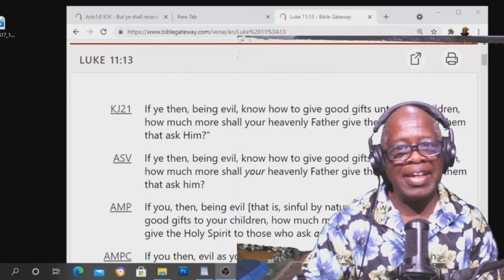HOW TO RECIEVE THE HOLY SPIRIT / HOLY GHOST, THE MONTE CAGLE CHANNEL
If you are saved and would like to know more about God and Jesus Christ, ask for the gift of the Holy Spirit.  What is the Holy spirit and what does it do for you and how to recieve it? Well this video is for you. It's simple and to the point. Recieve the Holy Spirit now. Simple by asking. Here is how.